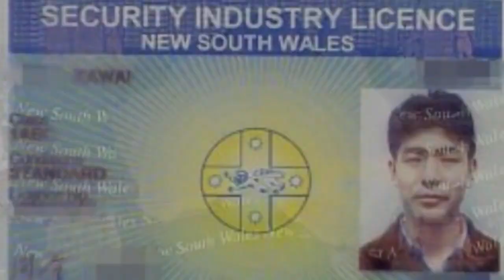【いずれ貴方も被害者になる！】車移動中の護身術・危機管理術について元ボディーガードが教授！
SSRオフィシャルサイト
ダウンロード販売はこちら！(超人気店ストアーズ＆ベイス）
各種護身具販売(護身のプロ一押しの催涙スプレー、スタンガン（ミニスタンガン、スタンシールド及びスタンスピア含む）、特殊警棒、フラッシュライト、グレアブラスター他）は以下メールよりどうぞ。

ミニスタンガン護身術DVD新発売！
グレアブラスター護身術DVD新発売！

河合主水のＳＳＲ護身術ＤＶＤ販売中！

‹総合護身インストラクター講座サイト›
以下、総合護身インストラクター講座、無料体験会リンクです。

新作ＤＶＤ販売中！対あおり運転護身術講座・催涙スプレー講座・スタンガン講座・危機管理術講座他、ＤＶＤ絶賛発売中！

現在引越し中ですので以下、過去リンクよりＨＰご確認下さい！

各種護身術ＤＶＤ販売中！

２枚組
絶賛発売中！